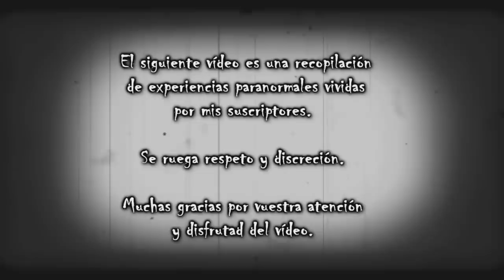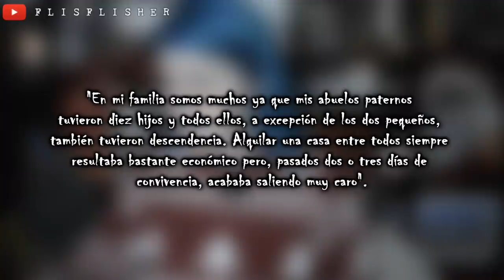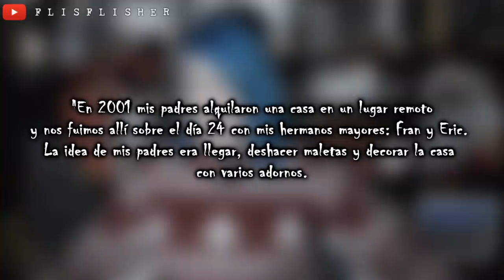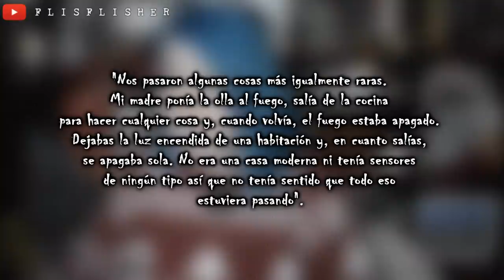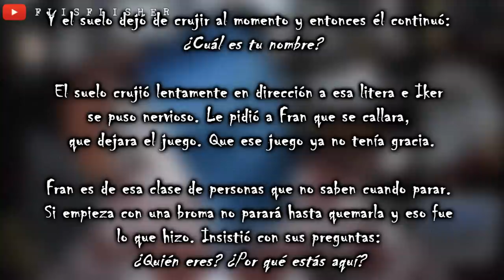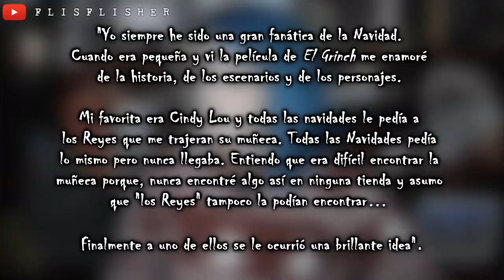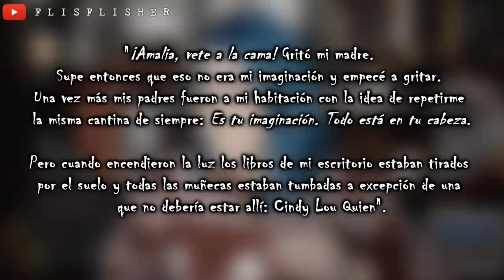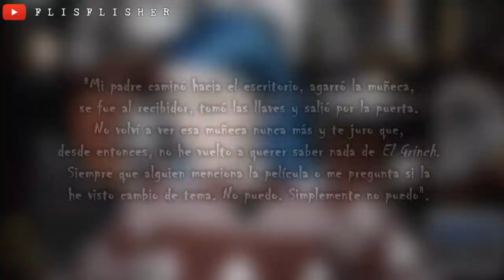SUSCRIPTORES y sus EXPERIENCIAS PARANORMALES (Edición NAVIDAD) | Nekane Flisflisher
«MÁS INFORMACIÓN »

¡Muy buenas a todos! Hoy os traigo una nueva entrega de "Suscriptores y sus experiencias paranormales" edición Navidad. En esta entrega dos suscriptoras nos cuentan sus experiencias vividas durante las fiestas. ¡Que tengáis una terrorífica noche!

EXPEDIENTE FLISFLISHER:

ESPAÑA EMBRUJADA:

FUENTES CONSULTADAS:
¡Vuestras experiencias!

¿DÓNDE ENCONTRARME?
☯ Aquí recibo vuestras cartas:
C.P: 08402
Granollers (Barcelona)
ESPAÑA